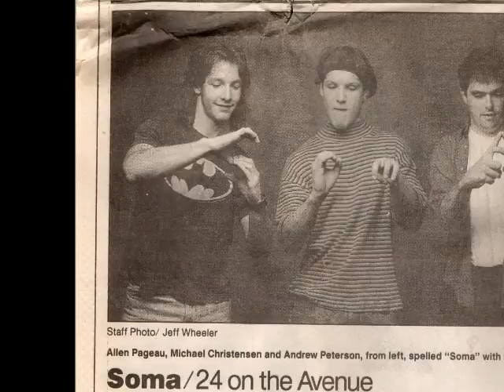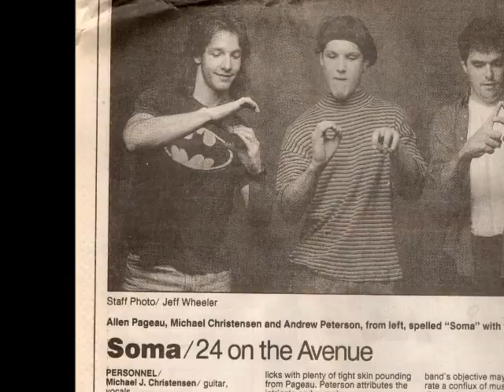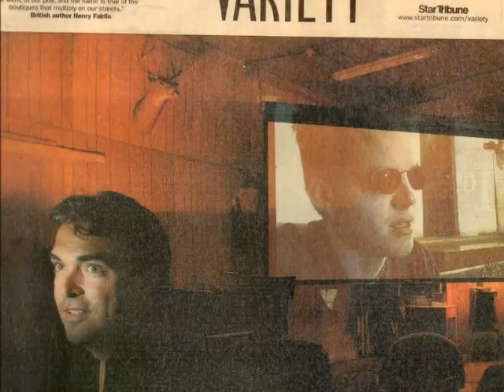A.T. Peterson Presence